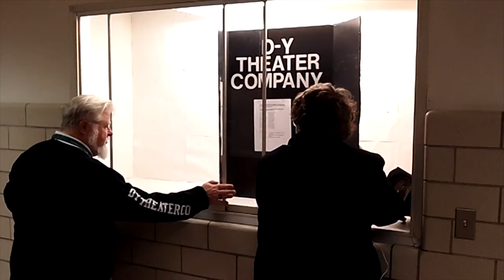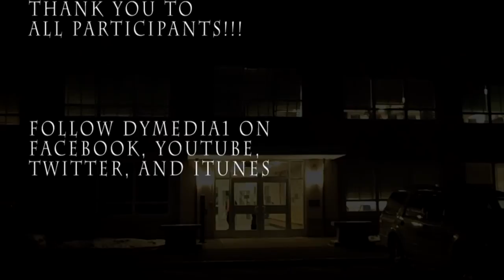D-Y After Hours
A look at life at D-Y after the sun goes down.